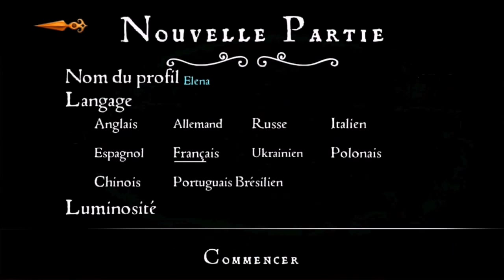Whispering Willows - Gameplay Android, iPhone et iPad par KickMyGeek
Cette vidéo (réalisée sur iPhone 6 Plus) n'est qu'un exemple du gameplay proposé par le jeu. Le test complet est à lire à l'adresse suivante